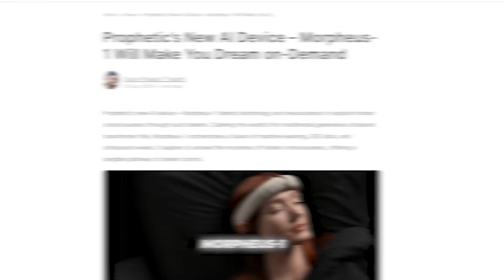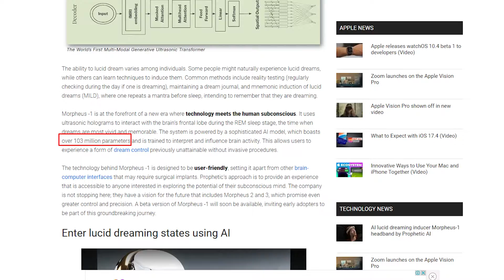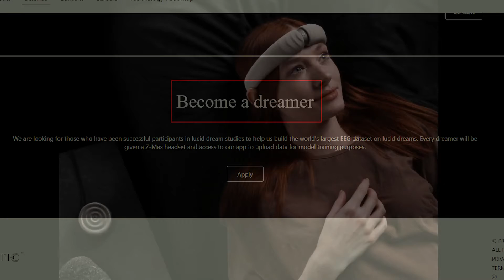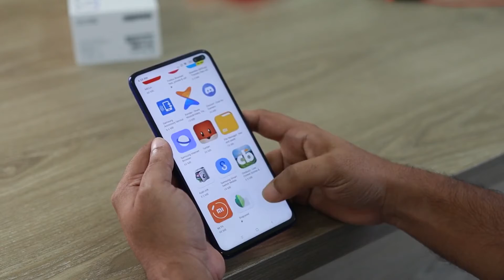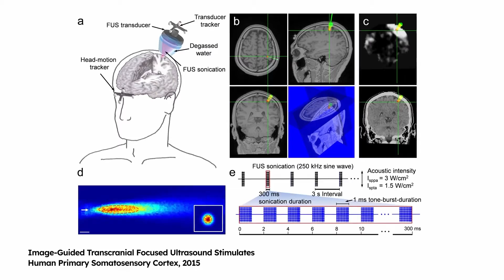Morpheus -1 a new Mind Control AI has SHOCKED Everyone!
Let's Analyse a mind-blowing Morpheus-1 headset that claims to induce lucid dreams using AI, brain wave monitoring, and ultrasound stimulation while you sleep.  We analyze how tracking REM cycles and then activating regions linked to conscious dreaming could let technology grant waking control over vivid dreamscapes.
While prospects like curing phobias rapidly seem enticing, concerns arise around potential mind control through neural hijacking. Just as social media connected but divided, might Morpheus enlighten inner worlds or unleash unintended chaos by meddling with still-mysterious consciousness?
As tools emerge navigating the psyche’s uncharted dimensions, we teeter on a knife’s edge between wondrous Renaissance or disaster in opening this sleeping giant incautiously. The age of mind-machines is dawning – are we ready to embrace innovations like Morpheus-1? Or does "mind-control” technology go too far? Share your riveting perspectives below!

Prophetic AI
Morpheus-1
AI
AI Breakthrough
mind control
mind control technology
Mind Control AI
telepathy
Neuralink telepathy
what is telepathy